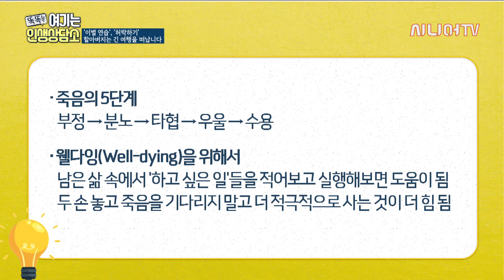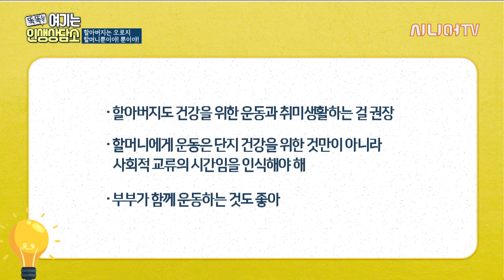이별 연습, 허락하기, 할아버지는 긴 여행을 떠납니다 | 죽음을 준비하는 방법 [똑똑 여기는 인생 상담소 13회]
걱정 고민을 상담해드립니다
실제 상담사례를 토대로 속 시원하고 똑똑한 시니어 즉문즉설

고민1. 죽음을 준비하는 68세 할아버지 사례
고민2. 할머니의 늦은 귀가로 마음이 불편한 할아버지 사례

2009년 통계청 자료에 따르면 우리나라 65세 이상 노인의 자살률은 1만 명당 60대 54.6명, 70대 80.2명, 80세 이상은 127명으로 연령이 높아질수록 자살률도 급격하게 증가하는 것으로 나타났다. 이는 OECD 국가 중 가장 높은 자살률이며, 우리나라의 자살률이 낮아지지 않는 이유 중 하나가 노인자살률의 증가 추세 때문이다. 노년기 자살은 퇴직으로 인한 사회적 지위의 상실, 배우자의 사망, 건강악화, 만성질환, 신체적 · 정신적 장애, 사회적 고립, 재정적 어려움, 가족불화에 따른 절망감, 상실감, 무력감, 우울감을 느끼게 되어 발생한다. 노인자살에 직접적으로 영향을 미치는 정서적 요인은 우울이다. 이러한 징후들을 가족이나 주변 사람들은 흔히 노년기에 나타나는 일반적인 노화현상으로 간과해 버리는 경우가 많다. 특히 홀로 지내는 노인들은 가족이나 주변인의 사회적 지지가 부족하여 자살을 시도할 가능성이 높다고 하는데, 노인 자살률을 줄이고 소통을 하며 120세 시대로 거듭나고 있는 사회에 걸맞는 프로그램